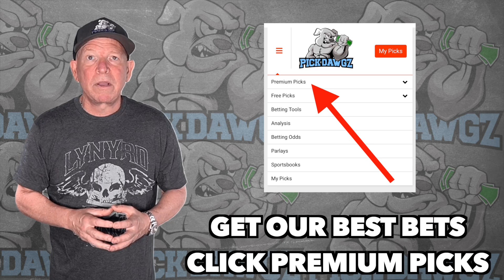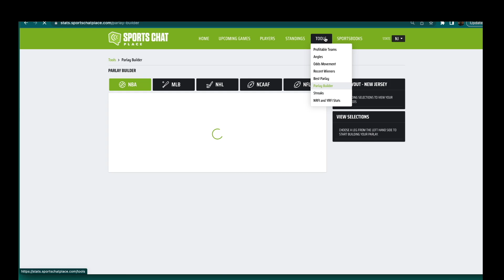Iowa vs Purdue 10/7/23 Free College Football Picks and Predictions Week 6 | NCAAF Pick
The Purdue Boilermakers take on the Iowa Hawkeyes in Week 6 of Football Action. Get Mitch's College Football Pick and Prediction for this game.